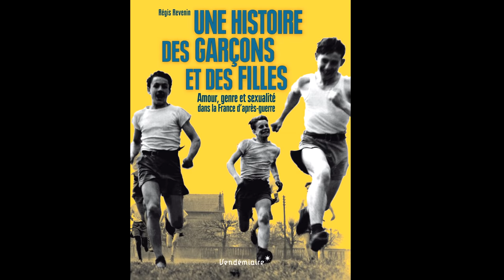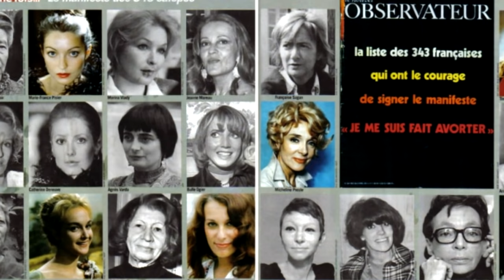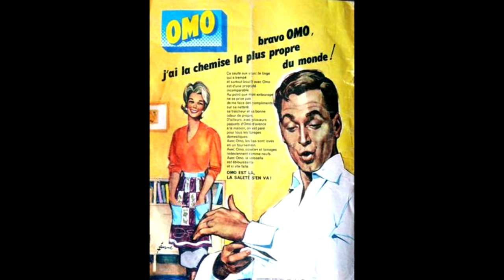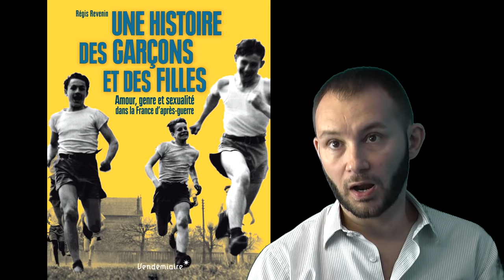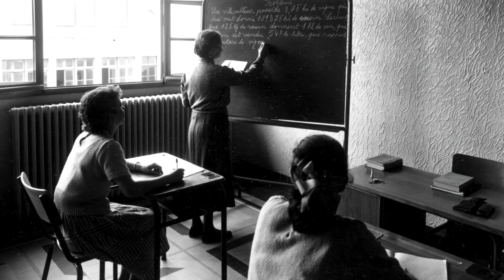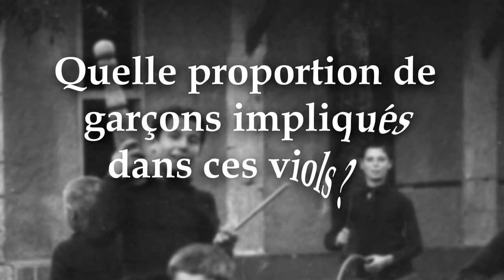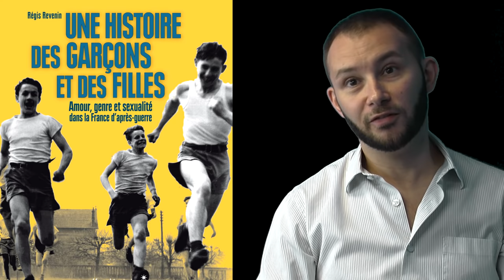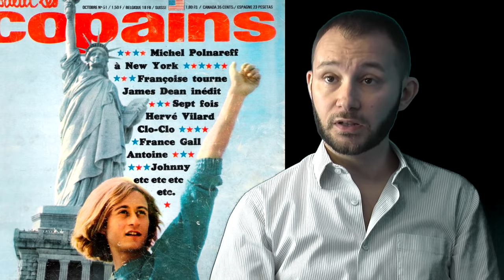Représentations masculines de genre des années 1950 et 1960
Dans les années 1950 et 60, bien avant 1968, les garçons de classe populaire parlaient librement de leur sexualité. Ces paroles se retrouvent dans les archives de l'éducation surveillée. Elles attestent d'une liberté masculine - dès cette époque - de pratiques sexuelles, y compris homosexuelles, pratiques qui n'étaient pas forcément assimilées à des identités "hétérosexuelles" ou "homosexuelles".
Cette grande liberté s'inscrivait toutefois dans une vision extrêmement conformiste des représentations de genre et dans des stéréotypes où les jeunes femmes idéales, pour ces garçons des classes populaires, étaient femmes au foyer, fidèles, cuisinières  et ménagères et "sexuellement performantes".
Cette vision marquait un hiatus avec celle dont était bercée les jeunes filles, éduquées pour rechercher l’amour et le prince charmant, et dont les libertés étaient extrêmement contraintes d'un point de vue symbolique  (importance de la " réputation") et juridique (interdiction de l'avortement).
Sur fond d’archives du Centre d’observation publique de l’éducation surveillée de Savigny-sur-Orge, l'historien Régis Révenin est interrogé par Jeanne Menjoulet sur les pratiques sexuelles et les représentations de genre des garçons des années 1950 et 1960.
Le livre de Regis Révenin est paru aux éditions Vendémiaire
Film produit par le CHS, réalisé par Jeanne Menjoulet
Images d'archives : Ministère de la justice - ENPJJ